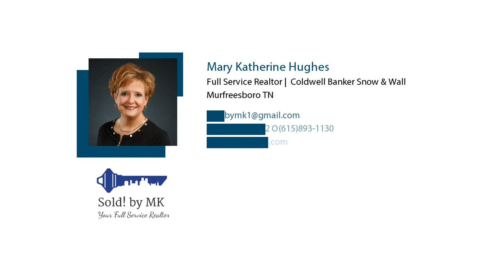Owning a Home is Important to All Generations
You can own your own home in today's market! Let me know where you'd like to hang your hat this fall and we will get you started!